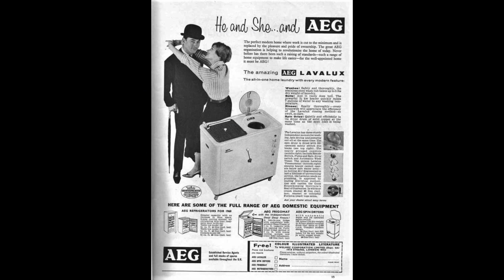AEG Lavalux Twintub Washing Machine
Presenting the AEG (Advanced Engineering from Germany) Twintub Washing Machine. It takes a 6lb wash load and uses a spinning pulsator disc in the base of the copper washtub to whirl the clothes through the soapy water. Washtimes are much quicker than agitator machines, usually taking 6 mins for cottons and 3 mins for synthetics & delicate fabrics. The spin dryer has a perforated copper spin can and can be used for rinsing.